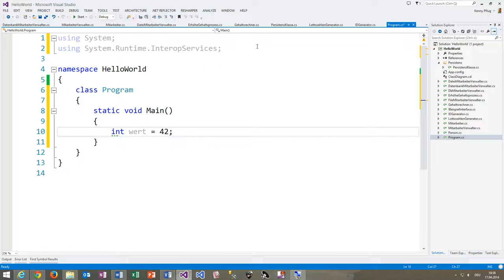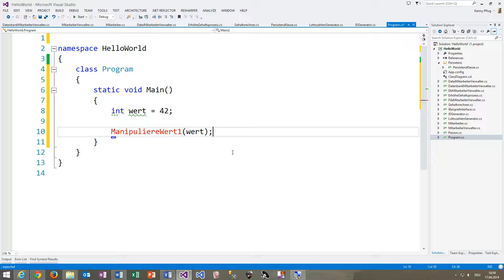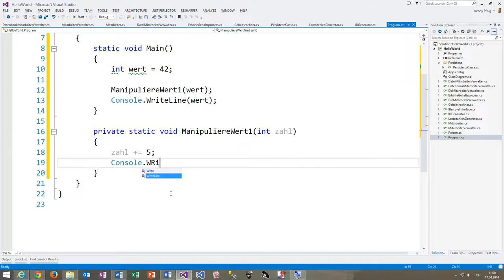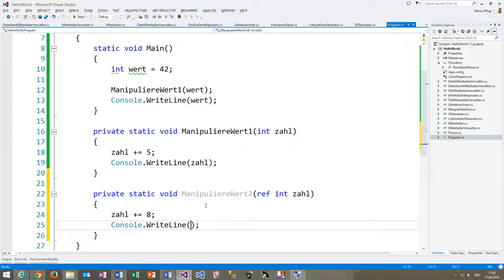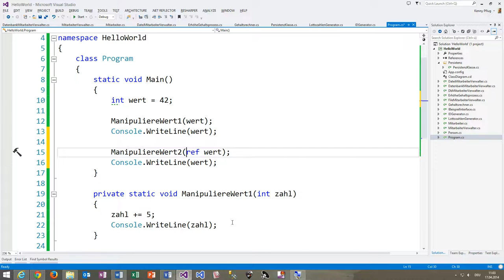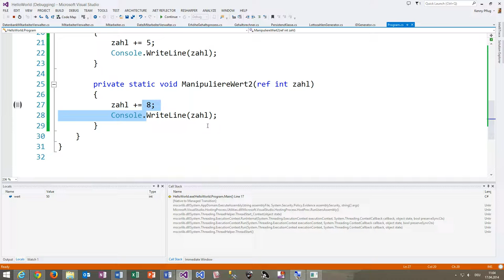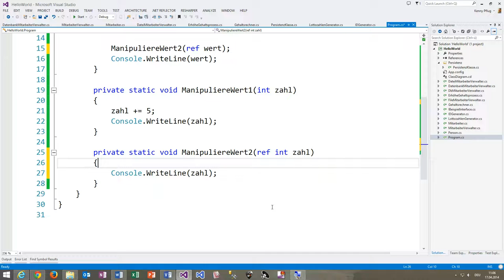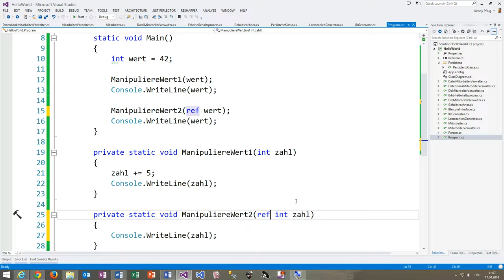50 Wertetypen per Referenz an Parameter mit ref und out in C#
In diesem Video sehen wir uns an, wie man Wertetypen an Parameter als Referenz mit ref und out übergeben kann.